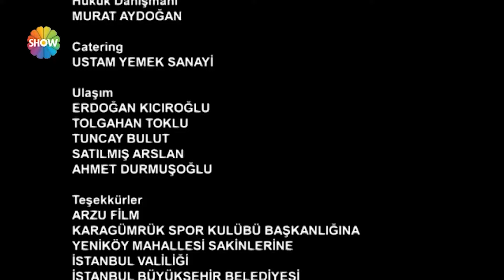Bebek İşi | 7. Bölüm ᴴᴰ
Bu lafı duydunuz mu? Duymadıysanız şayet seyretmeye hazır olun, çünkü çok yakında Türkiye’deki bütün bebekler konuşacak, hem de doğar doğmaz!

Bir kadın ve bir erkek; bol didişmeli ama aşk dolu bir evlilik…Bu evliliğe bir de bebek eklenirse harika olur, değil mi? Tıpkı hepimizin hayal ettiği gibi; evli, mutlu, çocuklu!.. Başlangıçta evet, belki… Ama bir de işin gerçeğine bakalım:

Senaryosunu Murat Gürvardar’ın yazdığı Nurgül Yeşilçay ve Timur Acar’ın başrollerini paylaştığı ‘Bebek İşi’ Pazartesi günleri Show TV’de. Nevra Serezli, Ayşe Nil Şamlıoğlu, Bora Akkaş gibi usta oyuncuların da yer aldığı dizinin sürpriz ve gizli bir kahramanı daha var: Yankı bebeğe sesiyle hayat veren, ünlü oyuncu Erkan Can…

‘Bebek İşi’nde, genç bir çiftin, bebekleri Yankı’nın dünyaya gelmesiyle değişen hayatları, bebeğin gözünden  ve hayal dünyasından oldukça esprili, eğlenceli bir dille anlatılıyor.